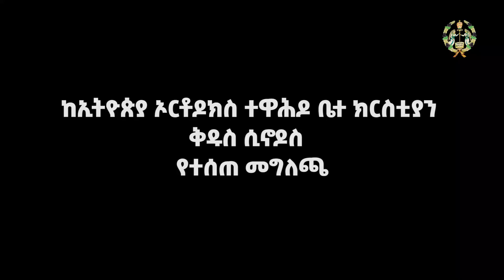EOTC TV | የቅድስት ቤተ ክርስቲያን የሰላም ጥሪ